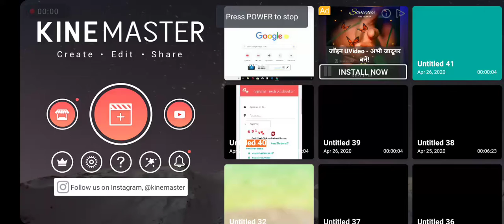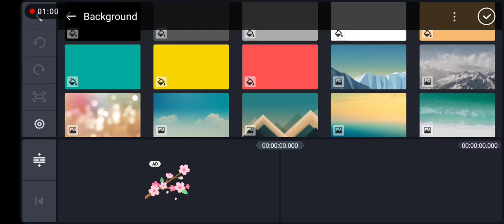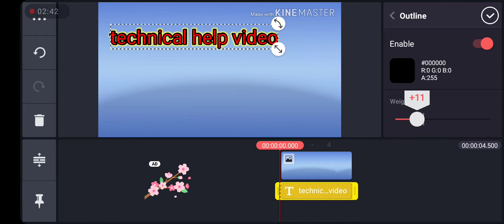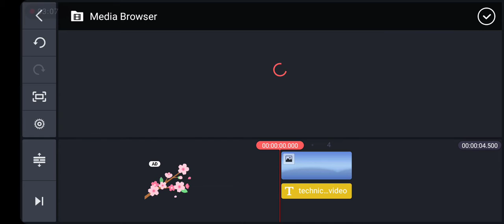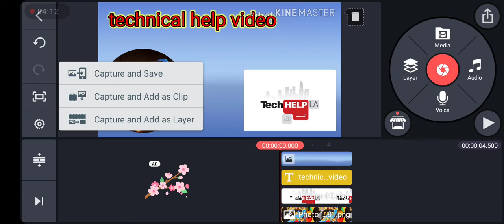mobile se thumbnail kaise banaye/how to create thumbnail on you tube/ making tumnbnails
Hello dosto

aaj me apko is video me batane vala hu ki aap apni you tube video ke liye thumbnail kaise bana sakte hai.

dosto me apko ye thumbnail mobile se bana kar dikhaunga bhut kam samay me bhut asani se

or video ko like kardo. bell icon ko press zrur kr dena taaki saari information aap tak pahuchti rahe. dosto is chennel me apko technical se zudi jankari miti rahegi jude rhe hmare channel se